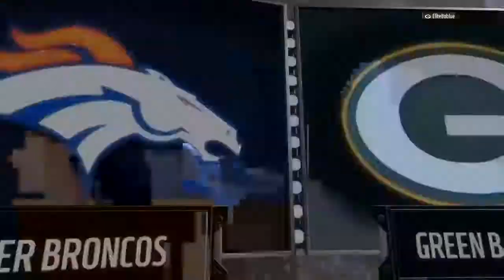Madden 18 Online Ranked Match : Broncos vs Packers